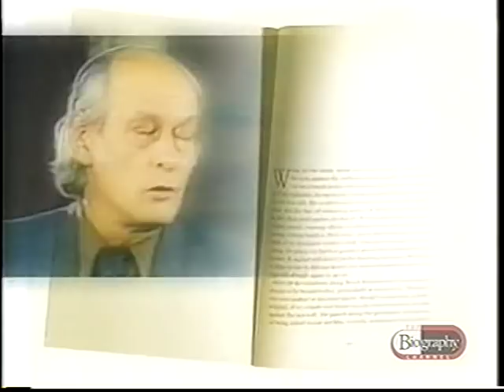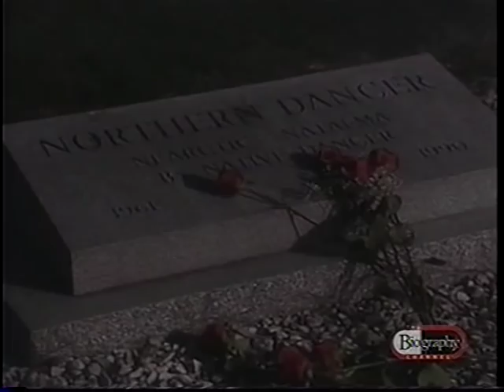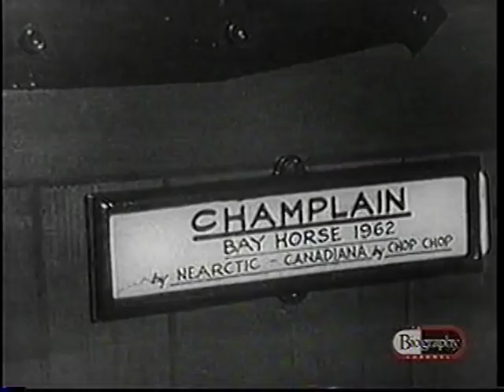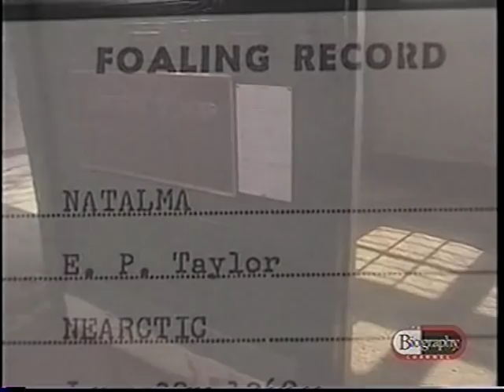Northern Dancer - Life And Times - Part I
Biography of the great son of Nearctic.